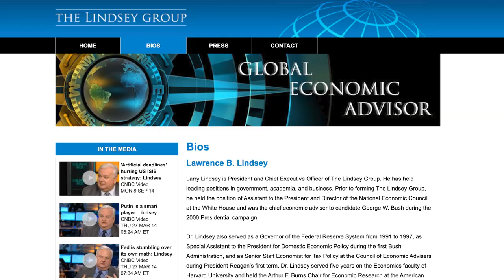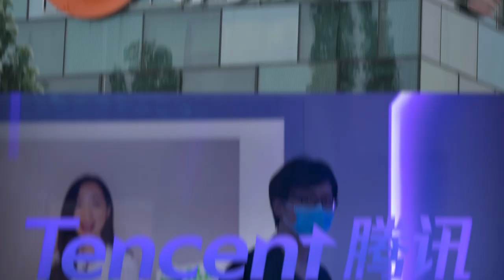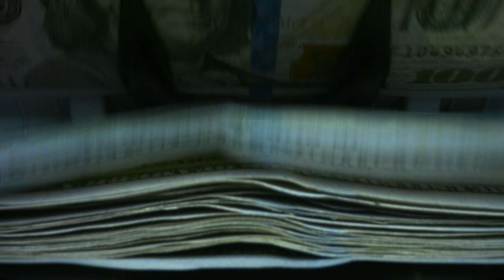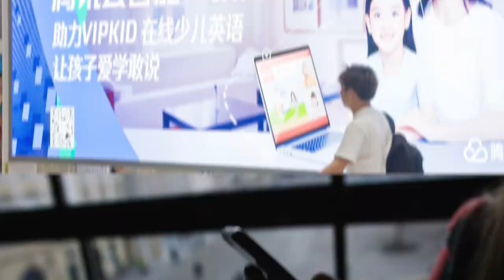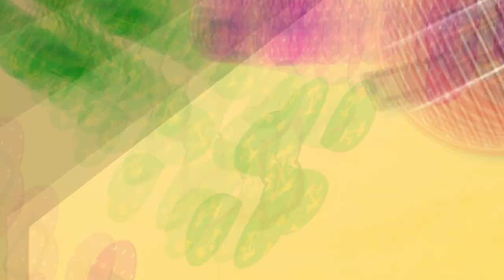China's Xi Jinping is a "Sociopath" That Will Stop at Nothing to Win Currency War Warns Insider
Larry Lindsey, a former director of the National Economic Council and advisor to President George W. Bush, expresses extreme concern about the current administration's lack of attention on China.

The author of Currency War speaks with our Daniela Cambone about China's president Xi JinPing who he calls a "sociopath," that will stop at nothing to propel China to superpower status.

Purchase the Currency War book by Larry Lindsey here!

Sign up for free exclusive content and interviews from Daniela that you can't find on YouTube!